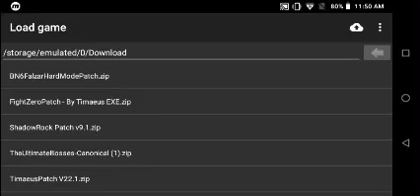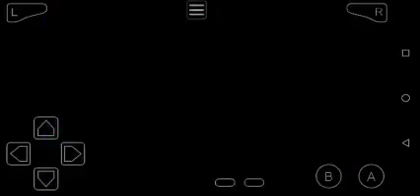Mmbn6 and Shadowrock v9.1 Part 2 na hanap na prgm and give navi Ep 10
Mmbn6 and Shadowrock v9.1

Name Maureen aka maumausantiago sa Facebook sa Youtube naman atemausantiagoph at roblox Atemau teamlatesquad and teamwingssquad taga bulacan philippines babae po ako filipina po ako or pinay tagalog & english my language tagalish but real my language Tagalog po plz subscribe my channel ATEMausantiagoPH kayo guys salamat po view